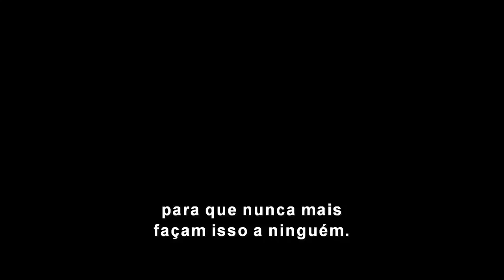VIÚVA NEGRA Ultimo Trailer Português LEGENDADO # 3 (Novo, 2020)